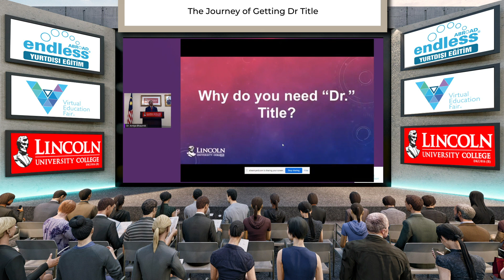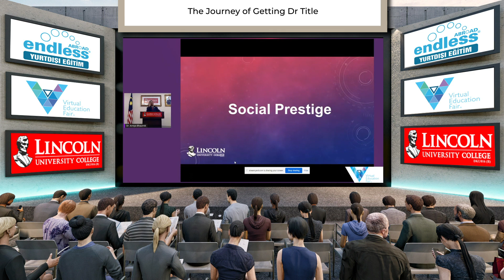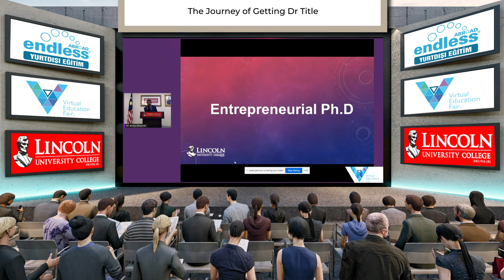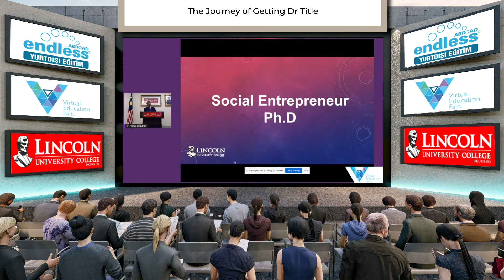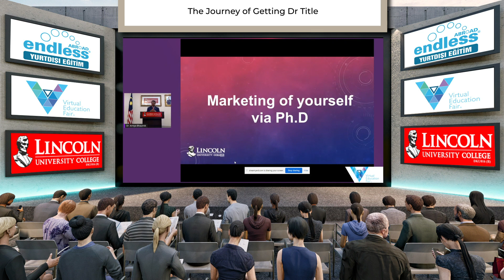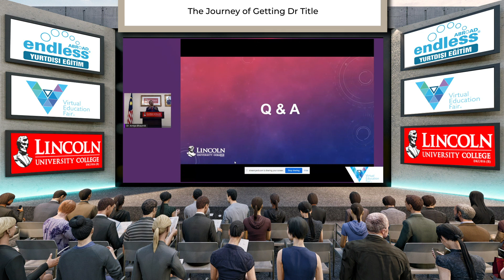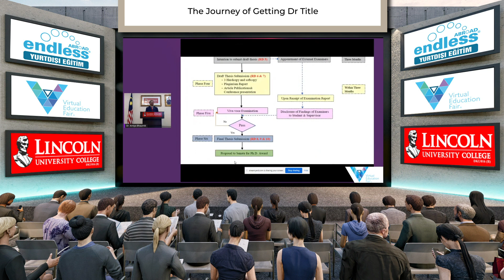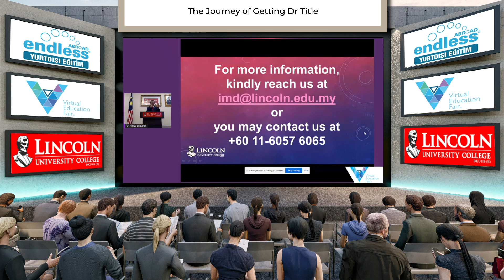Dr. Amiya Bhaumik - Lincoln University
Lincoln University College (LUC) located in Petaling Jaya, Malaysia, was established as Lincoln College (LC) in 2002 and later promoted to Lincoln University College in 2011. Lincoln University College is one of the leading private institutions of higher education.

The University College was also crowned with a 5-Star ranking by the Malaysian Ministry of Higher Education in 2017. Lincoln University College is listed among the top nine Malaysian universities according to the 2019 Times Higher Education (THE) University Impact Ranking.

You will be able to find answers to everything you wonder in our seminar titled "The Adventure of Getting the Doctor's Title" that Amiya BHAUMIK is a speaker.